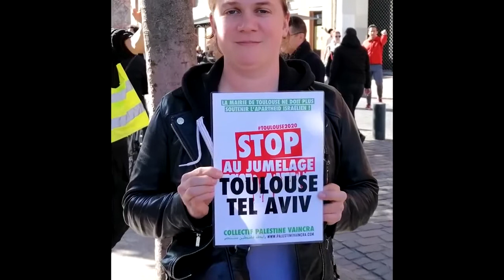1er Clip de campagne - Toulouse Anticapitaliste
Toulouse Anticapitaliste - 1er Clip de campagne

Liste conduite par Pauline Salingue et Nicolas Mousset !

Aujourd’hui, cette ville est dirigée par un maire qui est le représentant direct, au plan local, de Macron. Un seul cap : vendre la ville aux requins de la finance, la transformer au profit des plus riches, des gagnant·e·s de ce système dominé par la violence et les injustices. A Toulouse comme ailleurs, la pauvreté et les inégalités progressent. C’est avec cette politique que Toulouse Anticapitaliste propose de rompre, pour une société où le bien commun est supérieur aux intérêts privés.

Voter pour Toulouse Anticapitaliste, c’est voter pour faire entrer Toulouse en résistance contre Moudenc, Macron et leur monde !